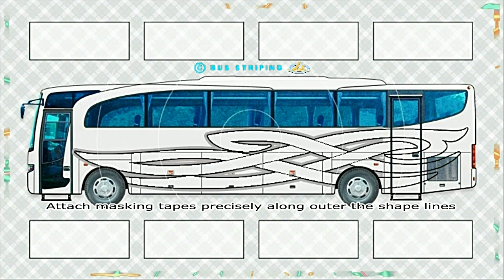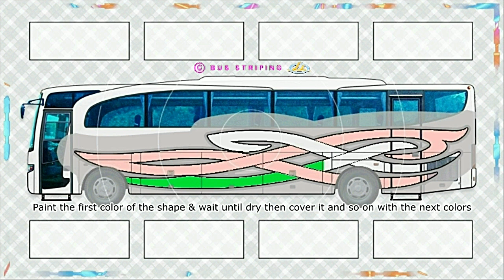Bus Striping. Makes "Impressive" Striping Art for Bus Exterior - Stripe No. 011.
Offers an option ideas of striping art for the professional bus and truck
painters/owners. The stripes's colors combination adjustable to represents nations flag. etc.